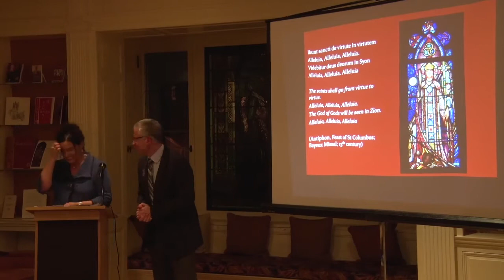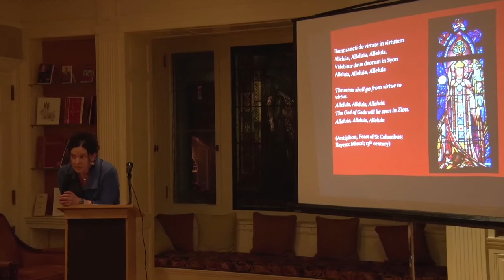Lives of Irish Medieval Saints: Helen Phelan @ Boston College (Q & A)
Gaelic Roots Series: Feb. 20, 2020, “Full of Miracles From Childhood”: Miracles in the Liturgies and Lives of Irish Medieval Saints.  (Q & A session)

This presentation by Helen Phelan (Professor of Arts Practice at the Irish World Academy of Music and Dance, University of Limerick, Ireland) explores the signs and miracles in the lives of Irish medieval saints including Patrick, Brigid, Columcille, Brendan and Columbanus. It looks at two main sources: the lives of saints, particularly from the 15th century Book of Lismore; and medieval liturgical chants, particularly from notated Offices and other Irish liturgical sources. The presentation includes sung examples of medieval Irish chant and concludes with a discussion of contemporary rituals, tracing their inspiration to these signs and wonders.

Connolly House, Boston College.

Presented by the John J. Burns Library and Boston College’s Gaelic Roots Music, Song, Dance, Workshop, and Lecture Series.